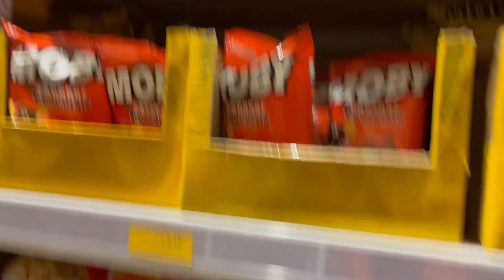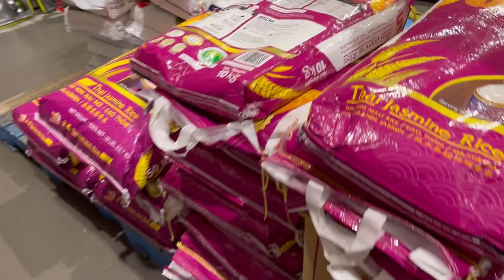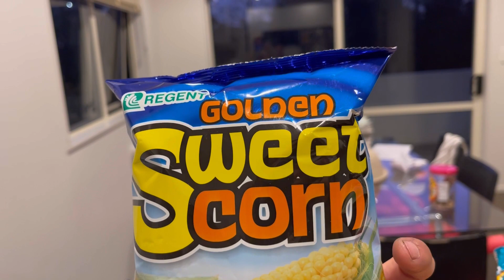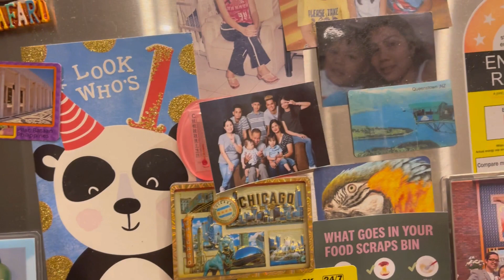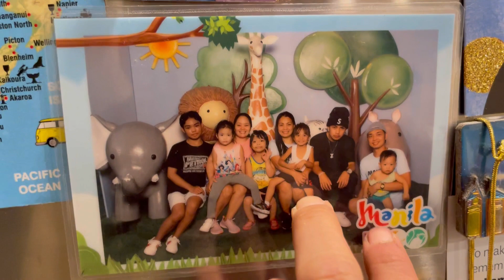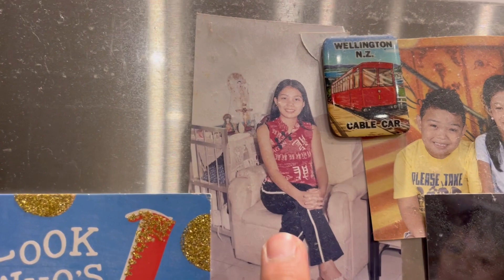PINOY STORE Sa NEW ZEALAND😍😍😱😱